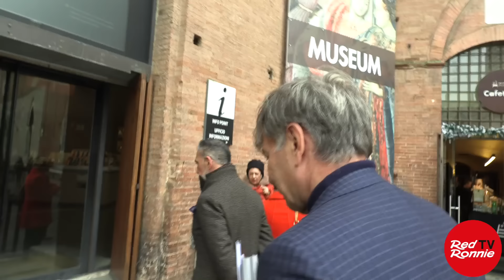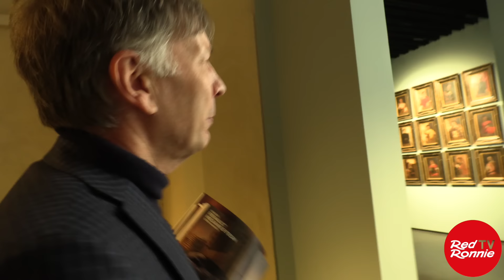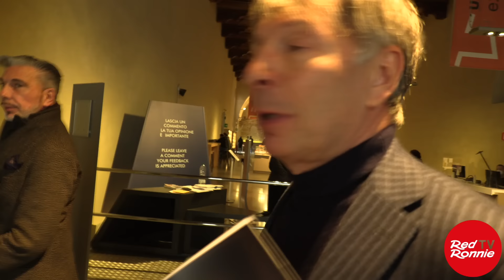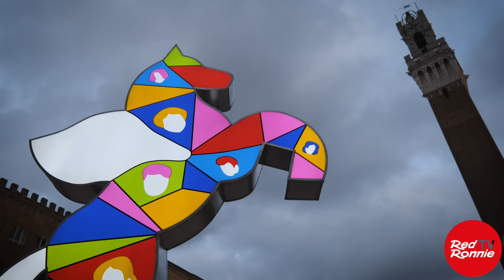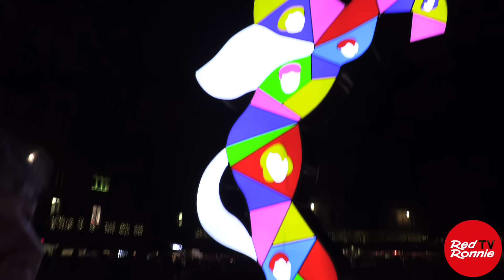Lodola (non pervenuto), Sindaco Luigi De Mossi, Andy Bluvertigo illuminano Siena 9.12.22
Marco Lodola ha organizzato l’inaugurazione della sua mostra di Siena “Dame Cavalieri e nobili Destrieri” in questo modo: io lo avrei presentato e Andy dei Bluvertigo avrebbe eseguito la performance musicale. Non è andata esattamente così. Ma procediamo con ordine.
Lodola, nonostante lui, è oggi il più importante artista italiano nel mondo. Intanto, perché “nonostante lui”? Semplice: se ne sta rintanato nella sua casa e studio di Pavia da cui non esce quasi mai. E perché il più importante? Ben 400 vetrine di negozi Dior in tutto il mondo hanno esposto sue opere. Ai mondiali di calcio del Qatar per 7 Km c’erano sue opere giganti che portavano allo stadio di Doha. Storicamente è stato il primo artista italiano tanti anni fa ad esporre nella Città Proibita in Cina. Recentemente ha allestito una mostra nella prestigiosissima Galleria degli Uffizi e il suo è l’unico ritratto di un artista vivente esposto lì nel Corridoio Vasariano, accanto a quelli di nomi come Raffaello, Canova, Rembrandt, Rubens, etc.
Ma torniamo a Siena, dove una sua mostra è stata allestita nel complesso museale Santa Maria Della Scala, di fronte al Duomo, e un cavallo alato Petaso gigante illumina Piazza del Campo, assieme a una stella di Natale e altre sue opere luminose.
Io arrivo a Siena presto, per poter presenziare alla conferenza stampa dove conosco il Sindaco, Luigi De Mossi, tanto divertente quanto colto, e Pasquale Corella, assessore alla Cultura. Durante il racconto ai giornalisti, telefono a Lodola che mi dice di essere in auto per venire a Siena. Lì il primo sospetto: strano, la sua voce è nitida e non sento il rumore di sottofondo della macchina. Ma allontano il pensiero.
Affascinato dal racconto del Sindaco e dal suo amore per tutto quanto è arte, decido di intervistarlo per farmi raccontare l’enorme lavoro fatto per lanciare Santa Maria della Scala.
Poi Morena mi fa notare che la mia telefonata a Lodola è avvenuta alle 12.40 e non poteva essere in macchina perché rigorosamente dalle 12.30 lui è sempre seduto a tavola. Inizio a telefonargli e, dal fatto che non risponda, capisco che ci sta dando buca. Quando lo comunico a David Overi e Bruno Baglivo di Mirabili, che hanno organizzato la mostra, non ci credono.
La conferma del fatto che Marco non venga l’ho prima dall’albergo dove non è arrivato, poi da Andy Bluvertigo che cerca di darmi una spiegazione artistica della sua assenza.
Così, alla presentazione della mostra, intervisto il Sindaco fingendo sia Lodola. A questo punto andiamo in Piazza del Campo dove Luigi De Mossi continua a interpretare Lodola. Lì Stefania Fattorini, assessore al Turismo, mi racconta la mappatura fatta sul municipio per raccontare il buongoverno e il malgoverno, argomenti di cui Siena è sensibilissima.
Conosco Lodola molto bene da anni, anche se ancora non mi sono abituato alle buche che mi dà. Quindi so come ami controllare tutto comodamente seduto sul suo divano. Al punto che, quando i suoi 4 Beatles luminosi sono stati piazzati di notte a “camminare” sulle strisce pedonali di Abbey Road a Londra, lui non c’è andato ma ha diretto i lavori osservandoli dalla webcam accesa 24 ore su 24 su quel luogo storico londinese. Così proibisco a tutti di mandargli video o foto dell’inaugurazione e della mostra. Naturalmente non vengo ascoltato e così Lodola scopre che ho intervistato il Sindaco fingendo fosse lui. A questo punto, mentre siamo a cena, vuol telefonare a Luigi De Mossi fingendosi lui il Sindaco di Siena che si rammarica con Lodola (De Mossi) per non aver presenziato all’inaugurazione.
Alla fine di questa splendida giornata, tanto istruttiva quanto divertente, rimane una domanda: ma perché a Lodola si perdona sempre tutto?!?